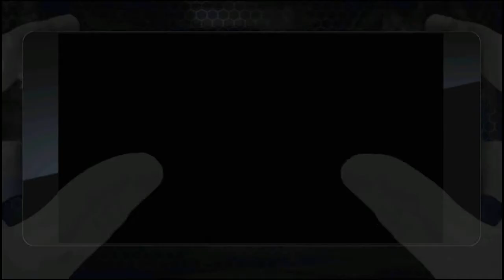DEAD TARGET ZOMBIE GOLDEN BENELLI M4